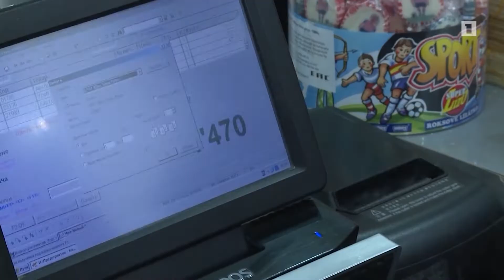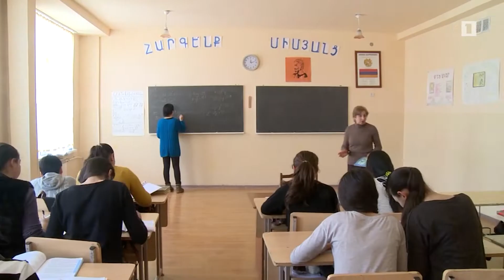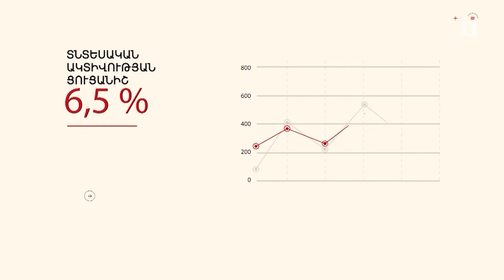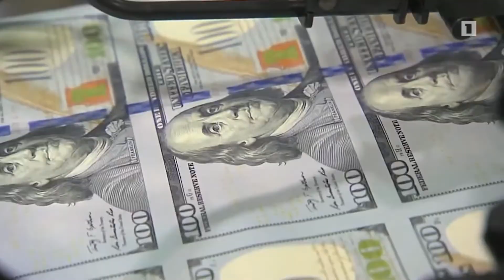Կառավարության ծրագրի կատարողականը